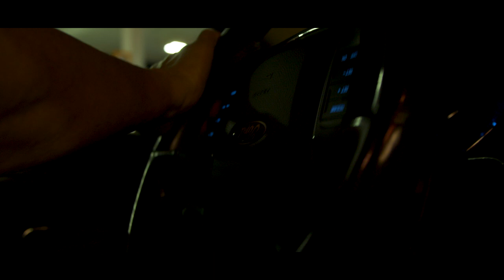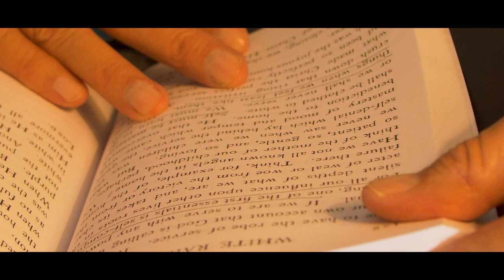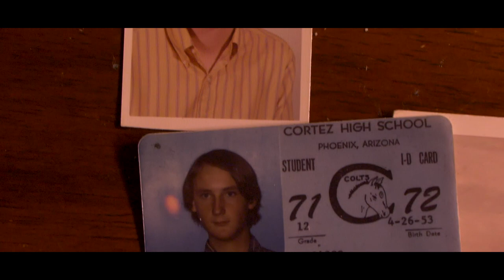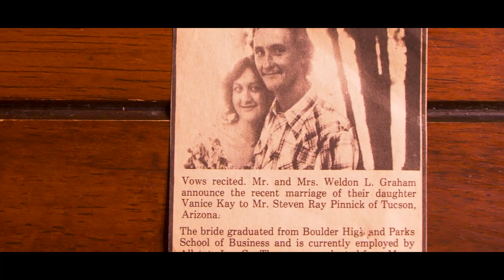LIFE: THE STORY OF STEVE PINNICK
BOUND BY DRUGS AND NO DIRECTION HEAR HOW STEVE PINNICK TURNED TO A BIGGER CALLING AND WAS FOREVER CHANGED.

The Lens I Use

How I get Audio